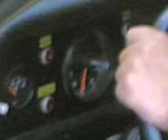sonido opel manta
sonido de un opel manta